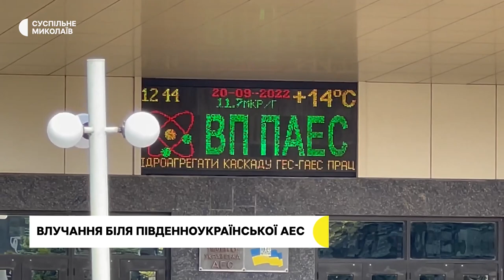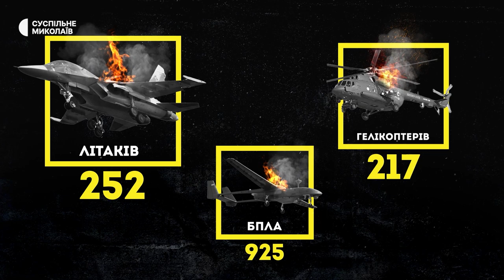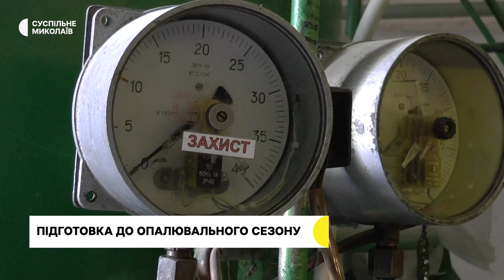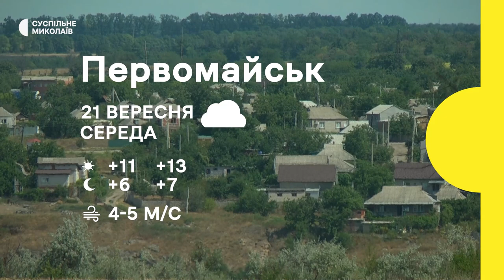Атомна електростанція, опалювальний сезон, волонтери | 20.09.2022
00:00 - початок
00:47 - Влучання біля Південноукраїнської АЕС.
02:57 - Оперативна інформація Генштабу.
03:52 - Підготовка до опалювального сезону в Миколаєві
06:53 - Польські волонтери привезли гуманітарну допомогу
09:36 - Виступ музичного гурту.
12:40 - Про погоду.